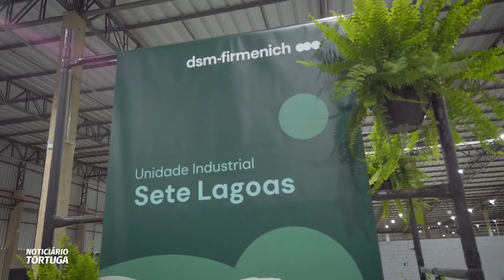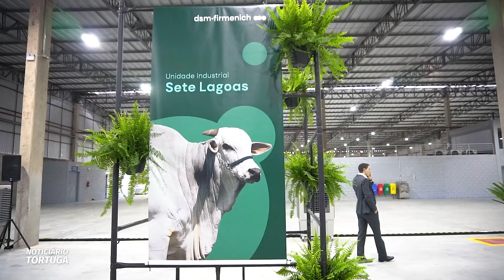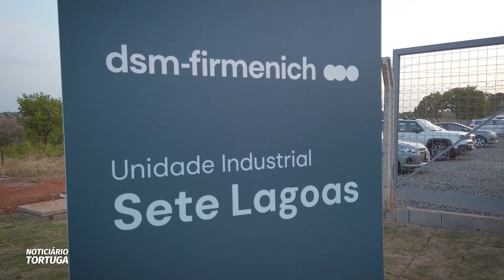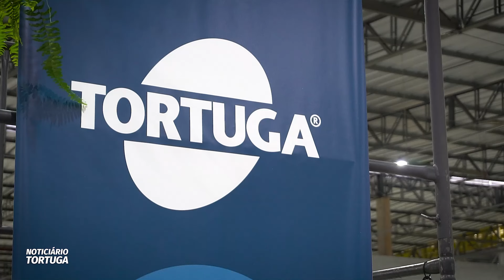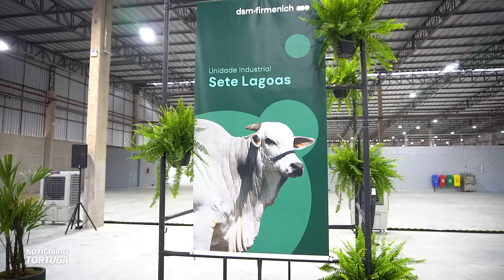Tortuga®, sempre a frente do seu tempo | Noticiário Tortuga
A marca Tortuga® da dsm-firmenich completa 70 anos no mercado brasileiro e uma das ações que marcou esse momento importante foi a da inauguração da nova fábrica de rações e suplementos em Sete Lagoas, região metropolitana de Belo Horizonte.

A partir desse novo pólo de produção e distribuição, o mercado pecuário terá acesso rápido e agilidade no atendimento das demandas pela escala da planta fabril com capacidade para 100 mil toneladas ano.

As tecnologias, produtos e soluções digitais da marca são um grande trunfo para o sucesso da atividade leiteira, de corte e seleção genética.

O Noticiário Tortuga de hoje destaca entrevistas com membros da equipe da dsm-firmenich e convidados muito especiais.

Entrevistas: Túlio Ramalho - Head Ruminantes da dsm-firmenich Brasil, Uruguai e Paraguai
Caroline Petroll - Agropetroll
Tácio Matos - Gerente Distrital da dsm-firmenich MG